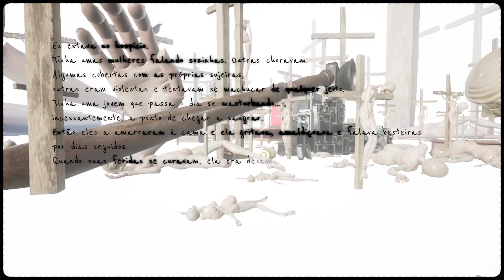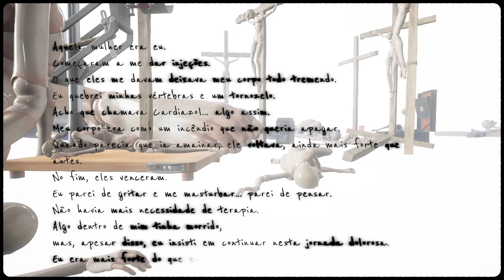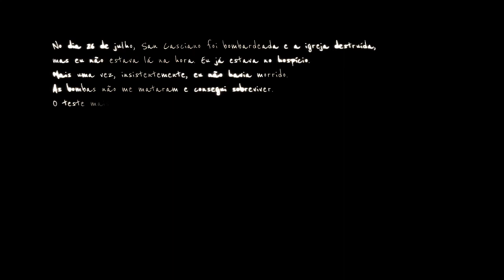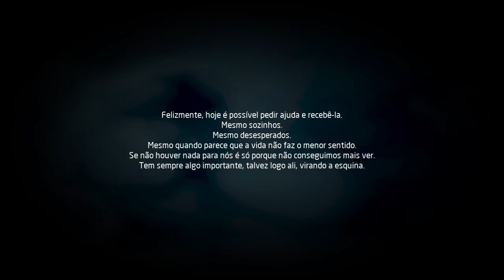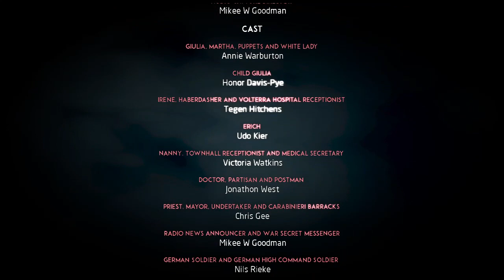MARTHA IS DEAD - Walkthrough - FINAL!!! Gameplay em PT-BR (Português) #07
Neste video trago a vocês Martha is dead um jogo de terror psicológico aonde a protagonista precisa lidar com a morte da irmã Gemea de um modo diferente,Roubando sua identidade.

Ambientado na Itália de 1944, Martha Is Dead é um suspense psicológico sombrio em primeira pessoa que mescla realidade, superstição e a tragédia da guerra.